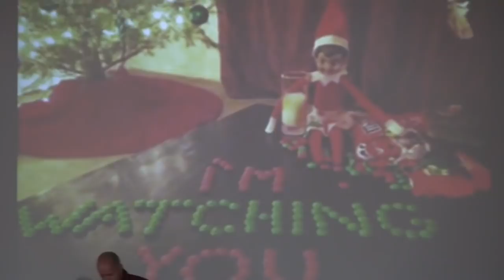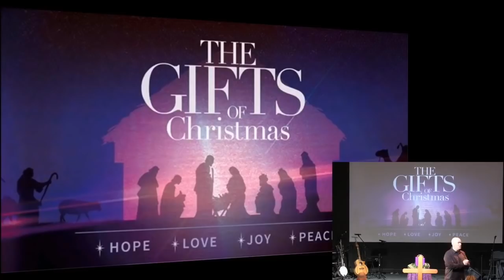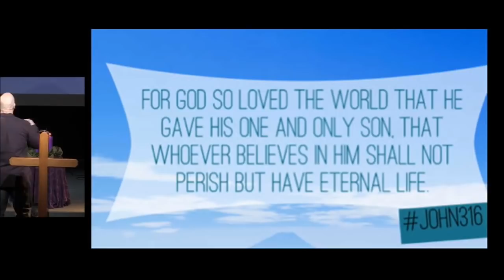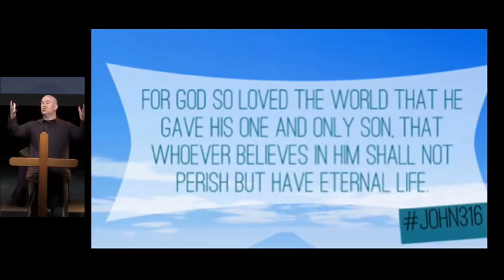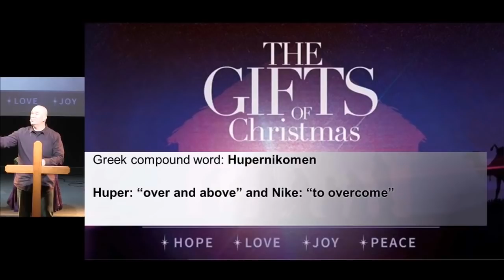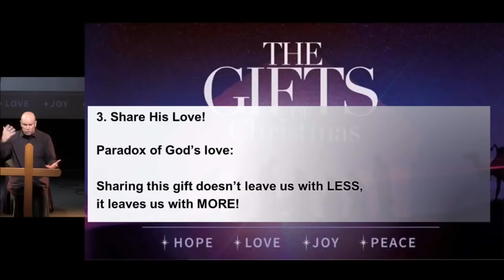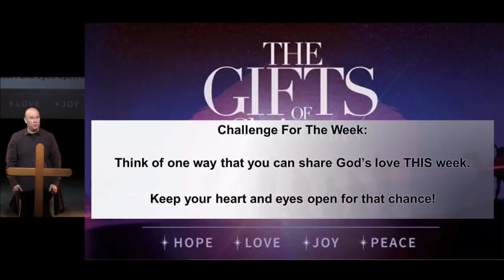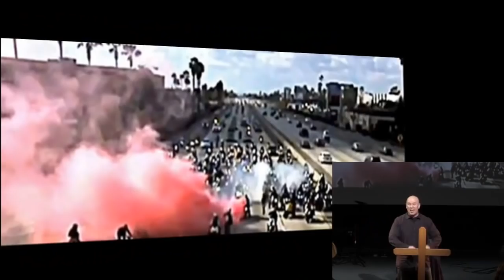Church From Home: Snow Day!!! by Dr. Matt Mitchell